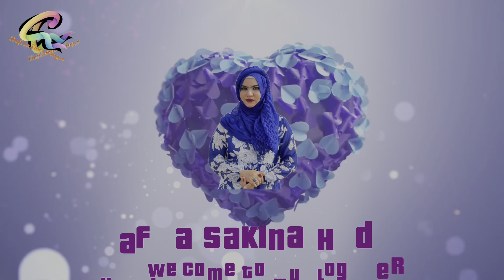Shabbar Jaffry & Fatima Jaffry Rasam E Mehndi & Mehfil🧕🏻♥️ Hafiza Sakina Hyder Vlog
Snack Video

Hafiza Sakina Hyder